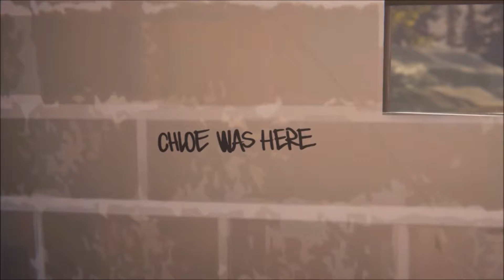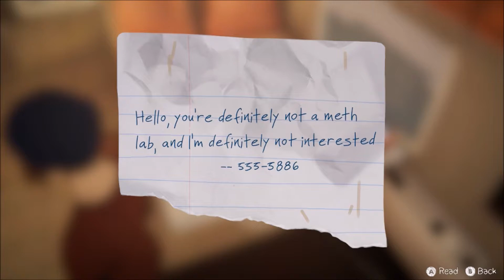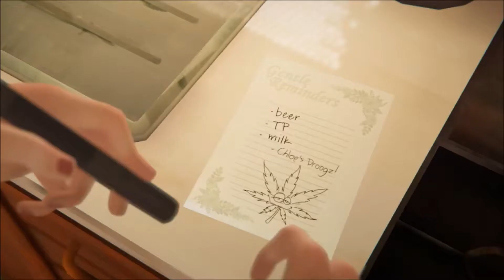Life is Strange: Before the Storm - Part 10 - Chloe's Droogz!